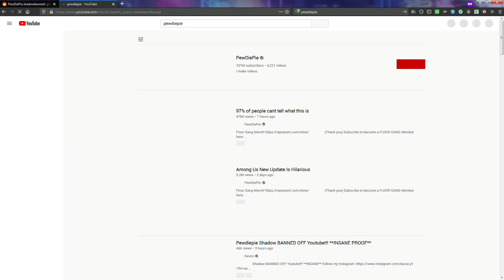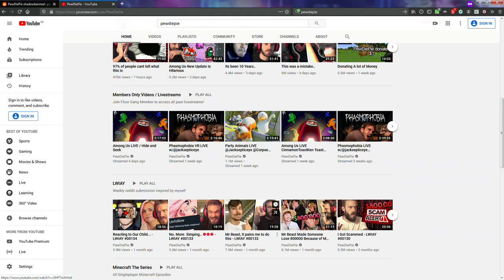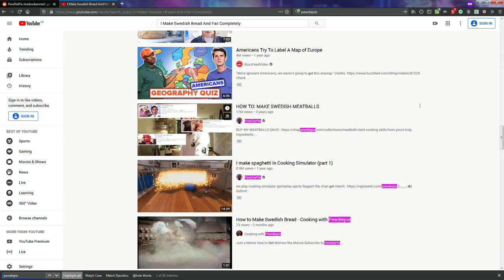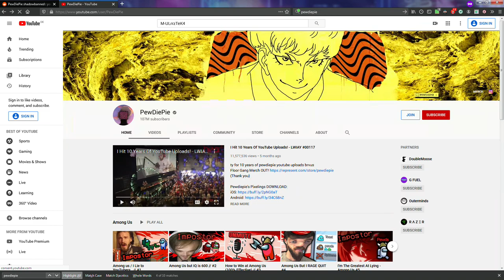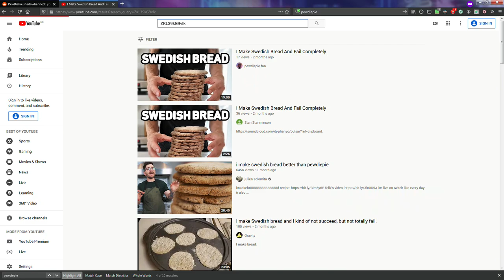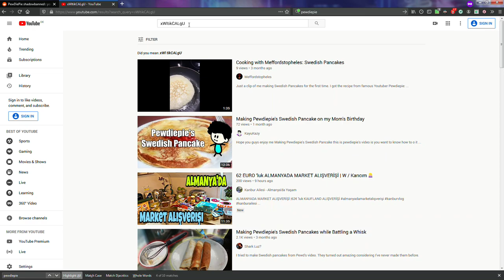PewDiePie Shadowbanned on YT: PROOF | TLDR in description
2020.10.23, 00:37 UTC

Methods used:
0) Search via Channel name: ✔ works
0.1) Search via partial channel name: ✔ works
1) Search via full title: ✘ missing
2) Search via partial title: ✘ missing
3) Search via Video ID: ✘ missing
4) (Not shown in video) Search via video description: ✘ missing [tried on Video ID: xWltikCALgU]

In my other shadowban research adventure it was actually methods 0, 1, 3 that worked. So this time it's very suspicious to see him gone.
Normally I'd expect that partial channel name and partial titles would hide his result. This time it goes beyond that.